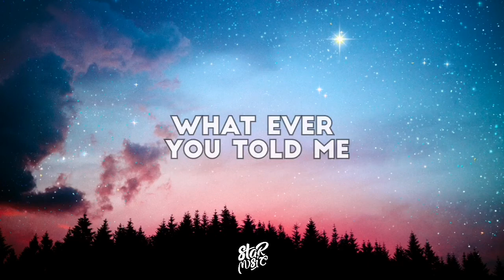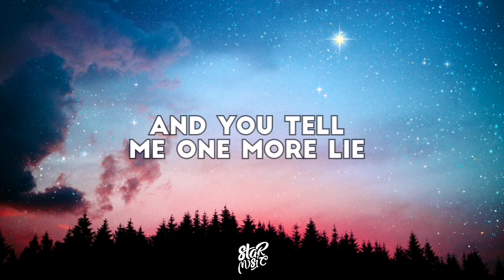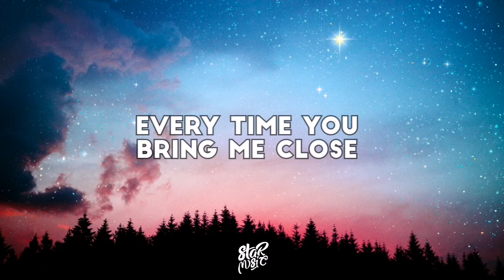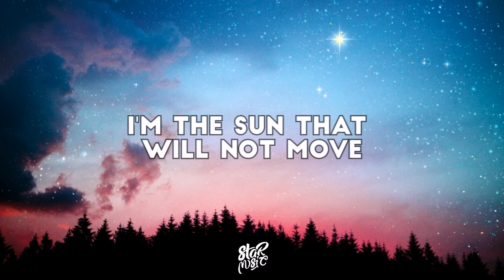Last Heroes x TwoWorldsApart - Eclipse (feat. AERYN) [Lyrics] [NO/FREE COPYRIGHT]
Lyrics :

Never reminded, never taking
Whatever you told me
I know what I could be
Making a motion painting for an answer
Tell me, is this what you made me
A lie, a lie, a lie, a lie

I'm a stone that meets the moon
I’m the sun that will not move

And you tell me one more lie
Every time you bring me close
And you're thickening the ghost of you
Bleeding ties you've undone
Undone, undone